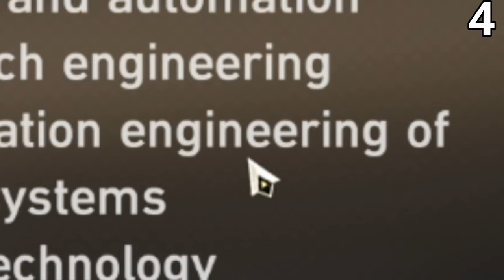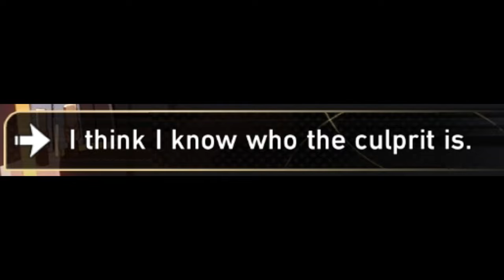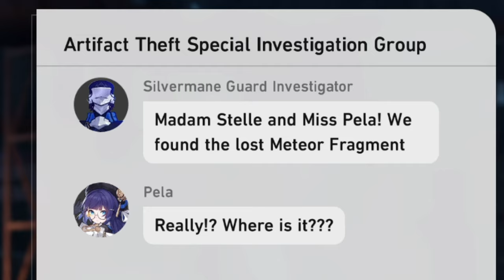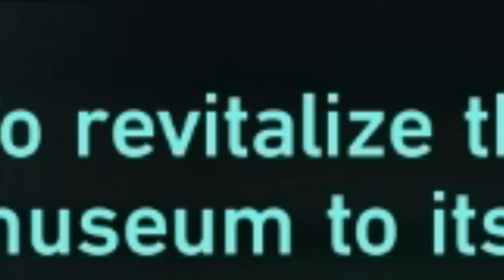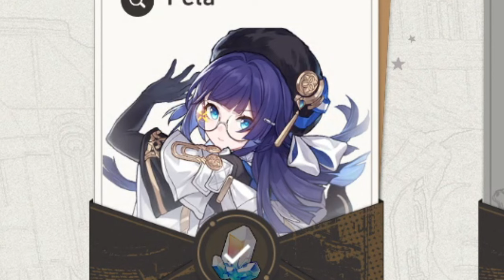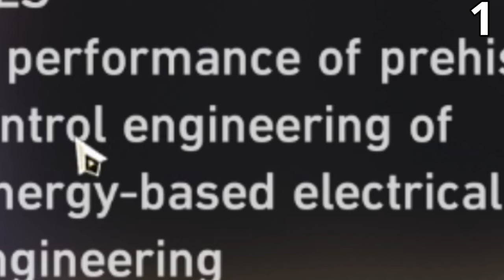This was disappointing... | Honkai: Star Rail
Where Seele at?